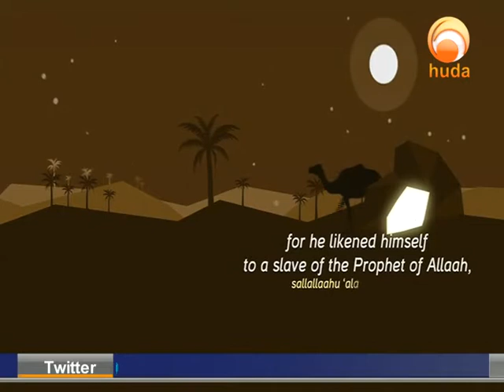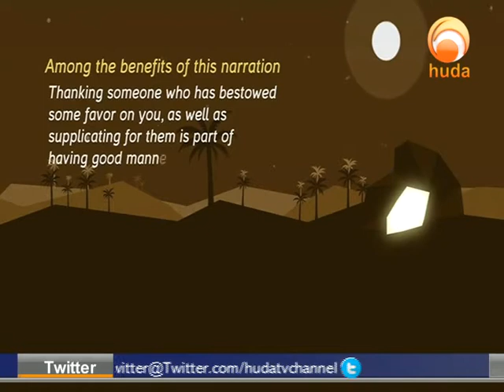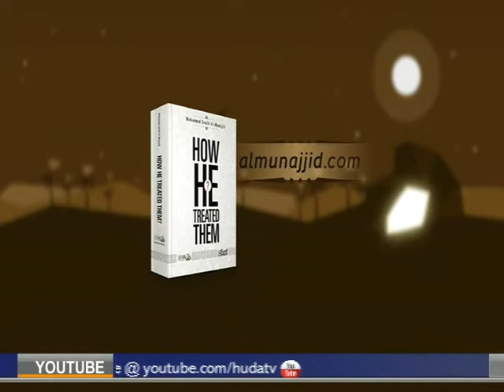Ask Huda Jan 27th 2018